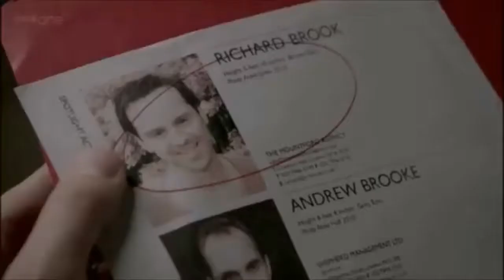Sherlock - Dance With the Devil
I absolutely love this song with Sherlock, but most that used it, just didn't fit with how I saw it.  By this I mean that they didn't seem to show it from John's point of view, which is how I see the song really fitting.  Other's seemed to lack having Sherlock be the subject of one of the "I believe in you", and that was my main point that I wanted to change.

Anyway, hope everyone likes it.  This is the first actual video I have put together.  n.n  Sorry if it is a bit off in some places.  I have homework to do or I might have spent more time tweaking it.